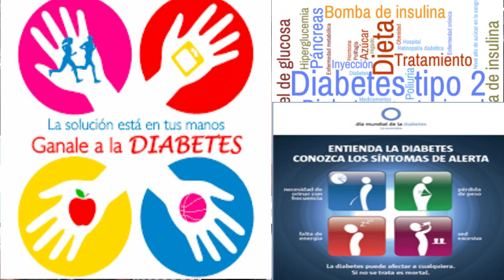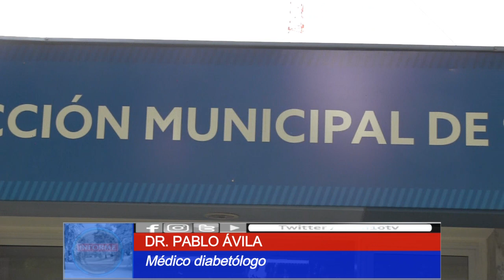ENTERÁTE SI SOS DIABÉTICO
Conferencia gratuita en la Universidad de Mendoza.